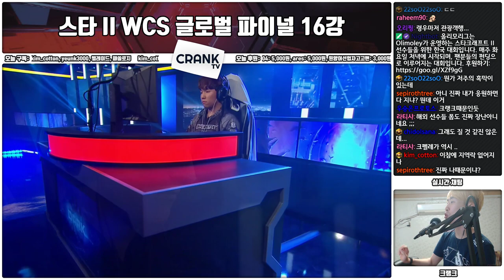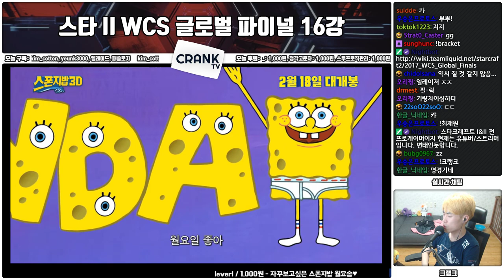박령우(Z) vs Elazer(Z) 16강 2017 WCS Global Finals 17.10.30